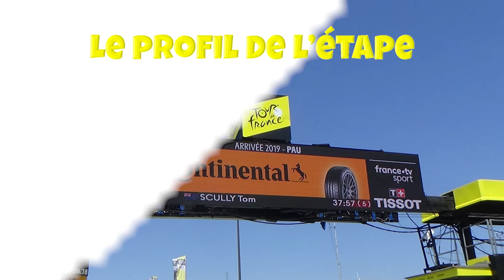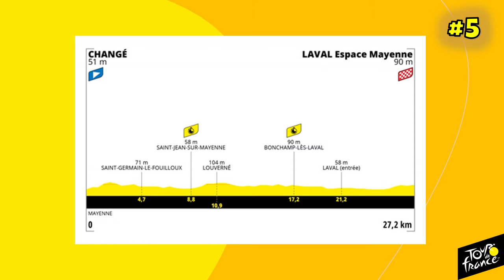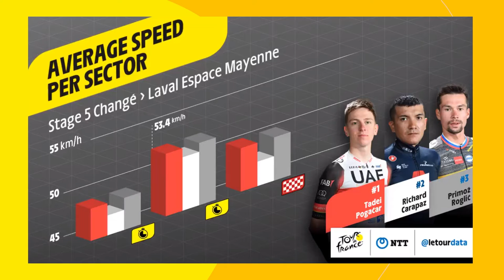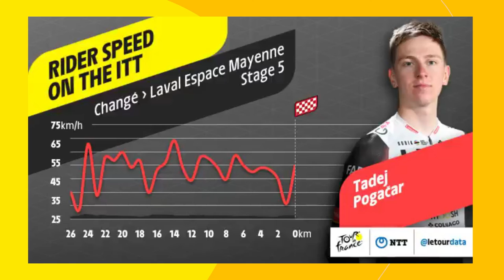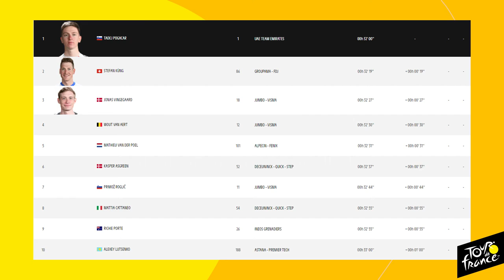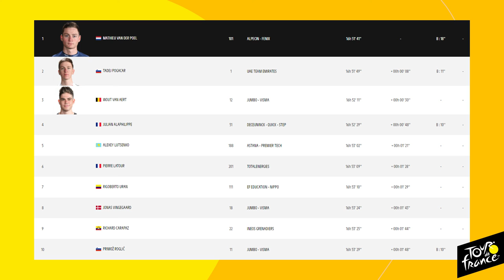Le Tour de France 2021: Le Débrief de la 5ème Etape